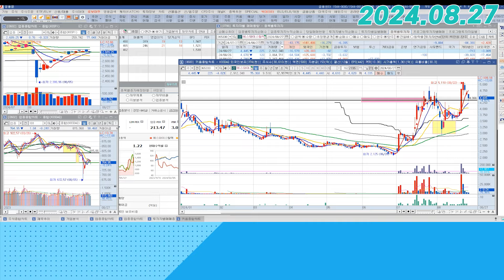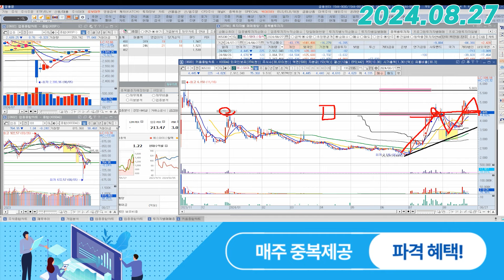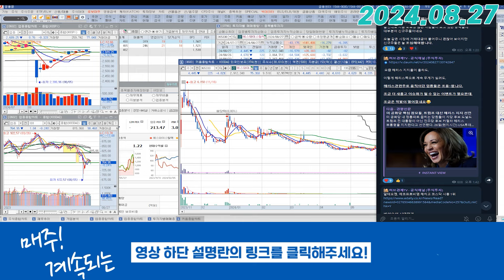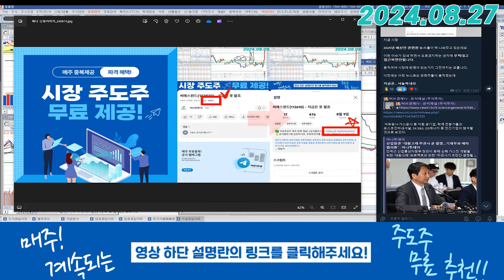에스와이스틸텍 (365330) - 공화당 핵심 참모들이?